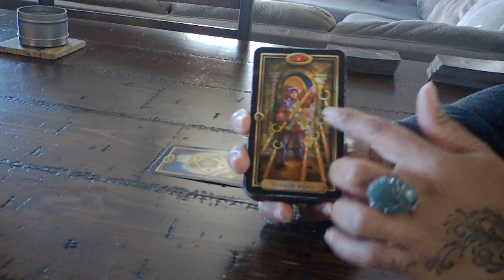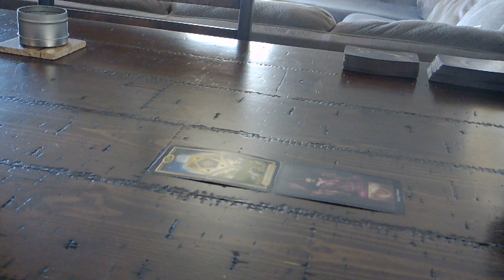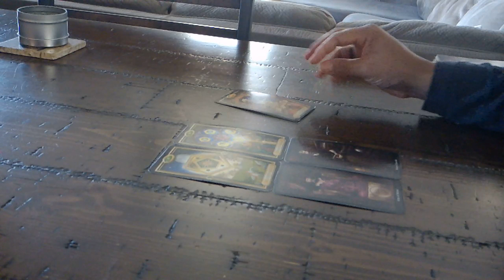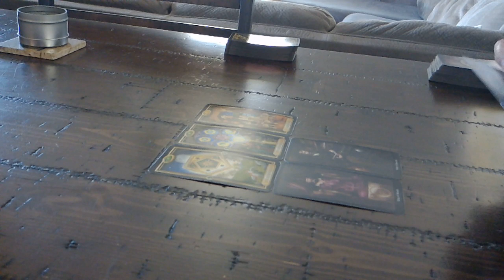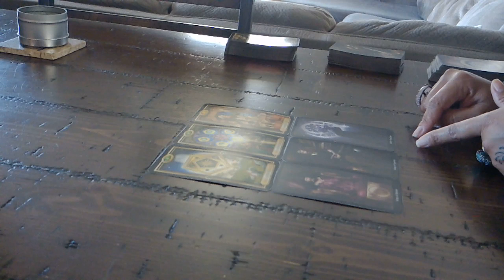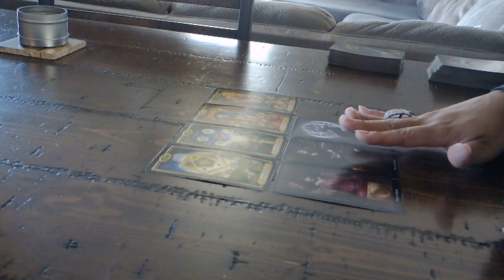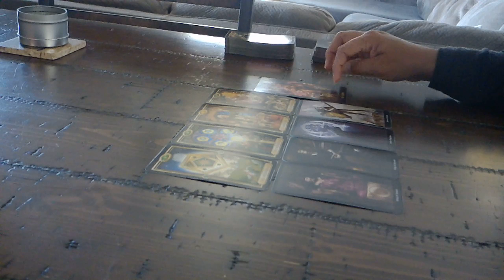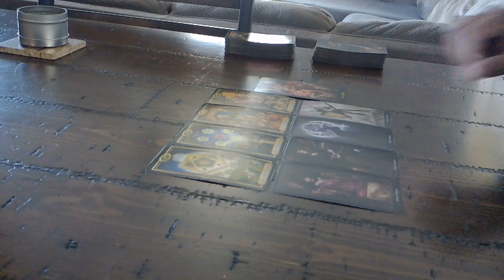LEO EX~FEB. 14-20~ EACH OTHER'S WISH